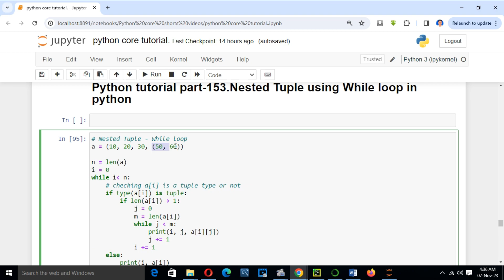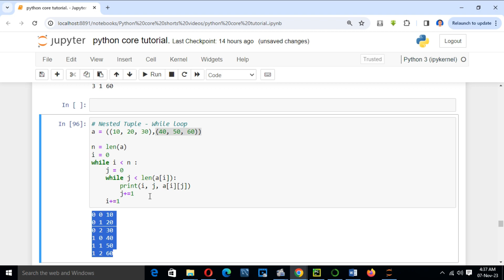PYTHON MASTER TUTORIAL.PART -153